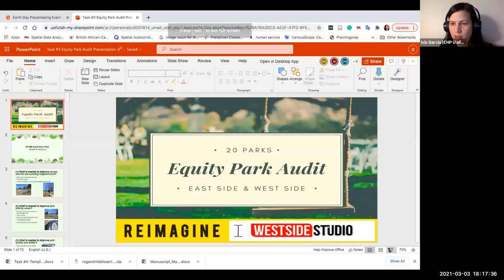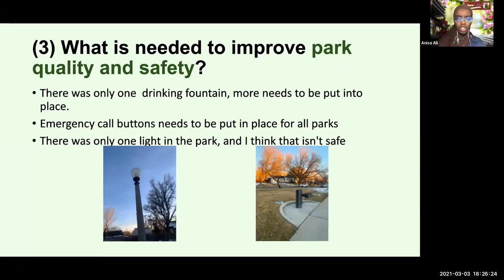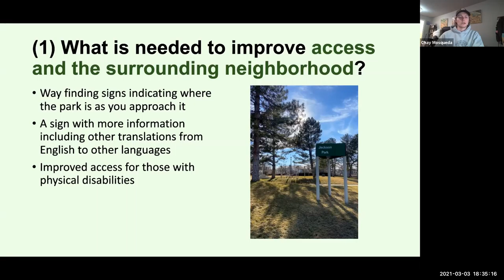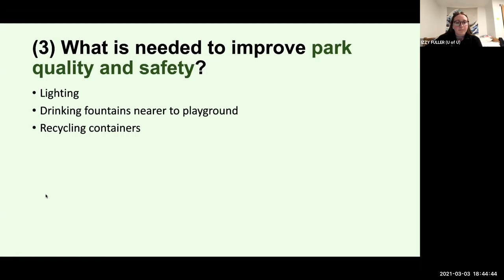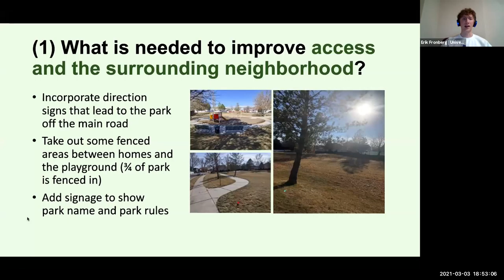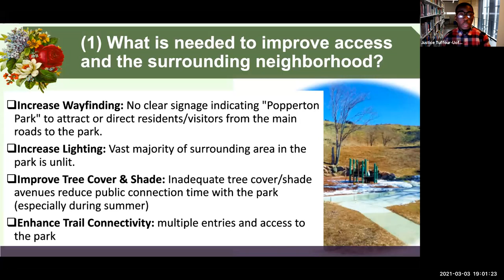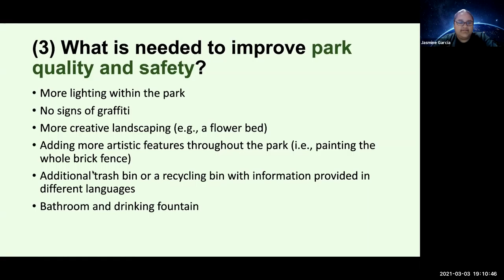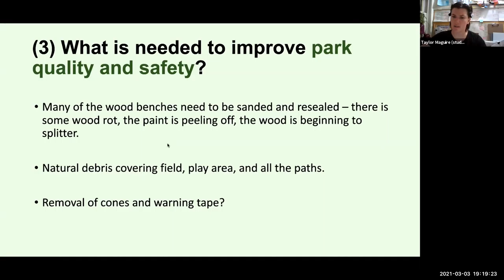Equity Park Audits Student Presentations